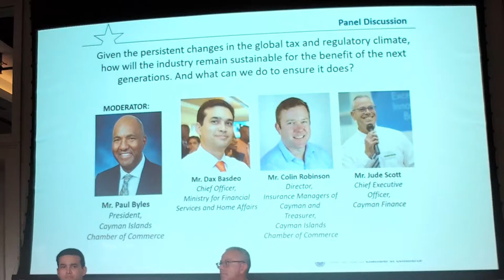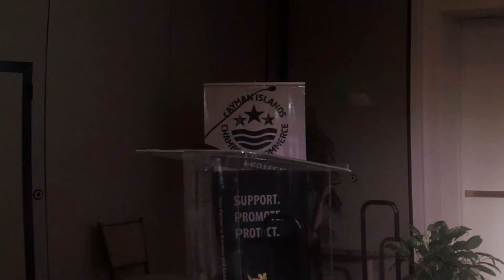Economic Forum | 2018 | Financial Services Industry Panel Discussion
On Thursday, May 24 the Cayman Islands Chamber of Commerce and Ministry of Finance & Economic Development held the 2018 Economic Forum.

The forum saw industry leaders and Government representatives from the Cayman Islands' leading industries provide updates on their respective sectors, including opportunities for growth and challenges the territory faces.

Jude Scott - CEO, Cayman Finance - delivered an industry update for the Financial Services sector, identifying some of the key challenges and opportunities that will affect businesses.

After his presentation, he was joined by Dr. Dax Basdeo (Chief Office, Ministry of Financial Services and Home Affairs) and Colin Robinson (Treasure, Chamber of Commerce; Director, SRS) for a panel discussion. The panel was moderated by Chamber President, Paul Byles.

We recommend that you wear headphones whilst watching these videos.